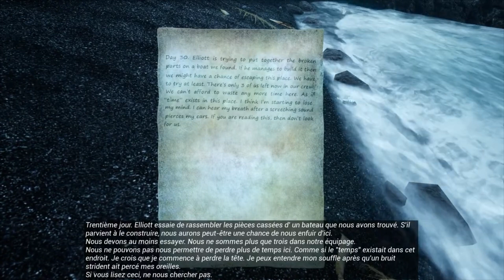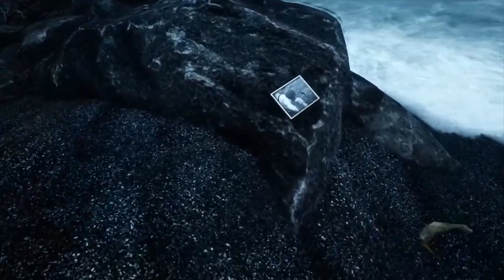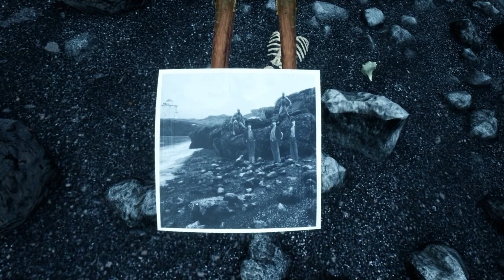THE SHORE "J'AI VU UNE GROSSE BÊTE?!" VOD EP2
The Shore est un jeu vidéo d'exploration, d'aventure et d'horreur développé par le développeur indépendant grec Ares Dragonis. Une démo jouable du jeu est sortie en juillet 2020. La version complète du jeu est sortie pour Microsoft Windows le 19 février 2021.